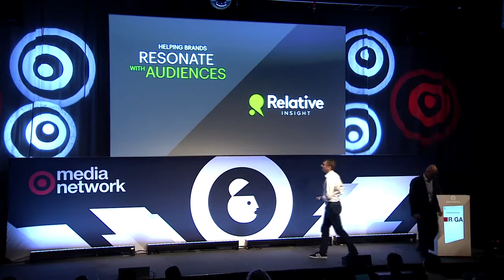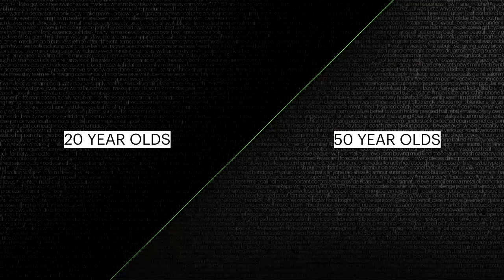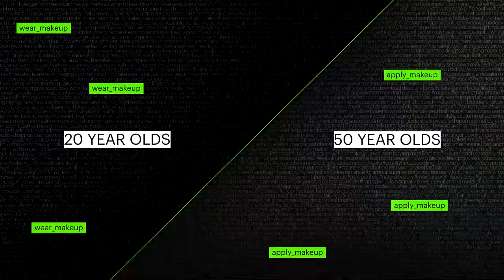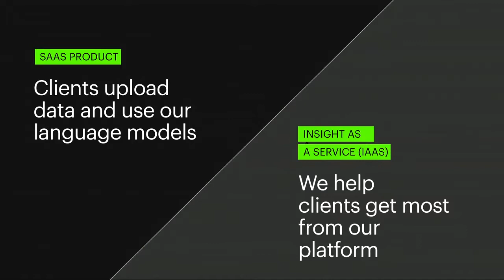Relative Insight Pitch at the R/GA Demo Breakfast at AdWeek NYC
Ben Hookway of Relative Insight pitches at the R/GA demo breakfast in association with Snap.